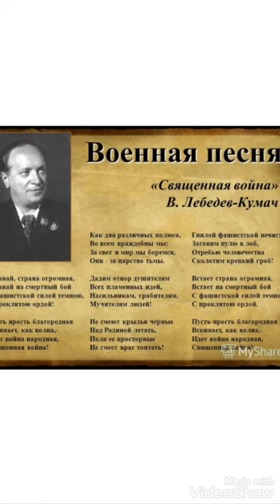В. Лебедев-Кумач "Священная война"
Стихотворение Василия Лебедева-Кумача "Священная война" читает Валентина Рябчунова в рамках акции ЧитаемВместеоВойне .